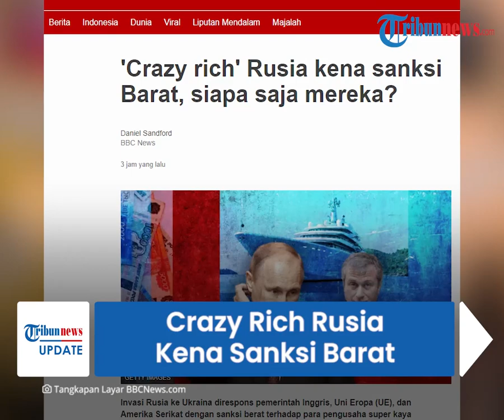Crazy Rich Rusia Kena Sanksi Barat, Pemilik Klub Sepakbola Chelsea FC Jadi Sasaran, Segini Hartanya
TRIBUN-VIDEO.COM - Sejumlah negara barat memberikan sanksi berat terhadap para pengusaha super kaya di Rusia.

Setidaknya ada empat pengusaha super kaya Rusia yang mendapat sanksi berat lantaran dianggap sebagai bagian dari lingkaran dalam Presiden Vladimir Putin.

Lima pengusaha super kaya ini memiliki beberapa aset di negara-negara barat.